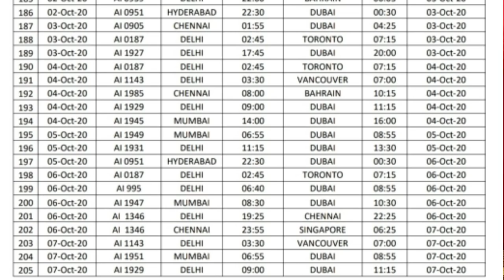इंडिया से गल्फ फ्लाइट दुबई,बहरीन, सऊदी, कुवैत ,कतर, ओमान वंदे भारत 6 में!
India to Gulf Flight Dubai, Bahrain, Saudi, Kuwait, Qatar, Oman Wanda in India 6!

Account-Ashok Kumar
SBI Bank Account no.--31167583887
IFSC Code-SBIN0031123